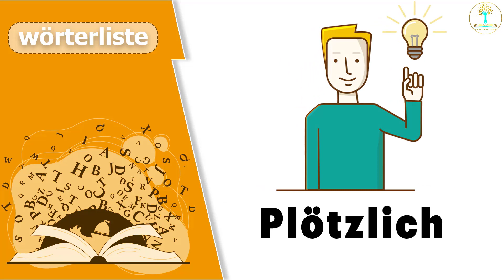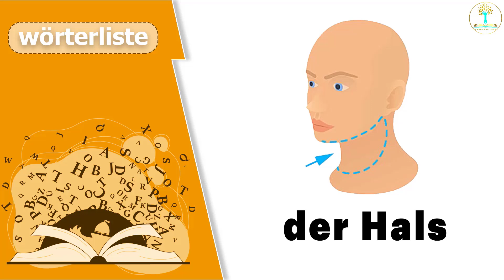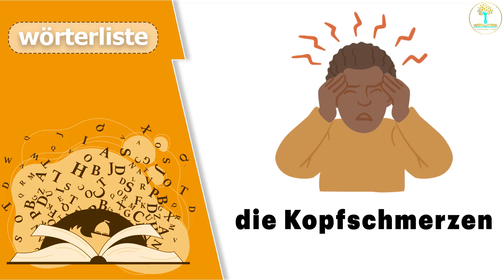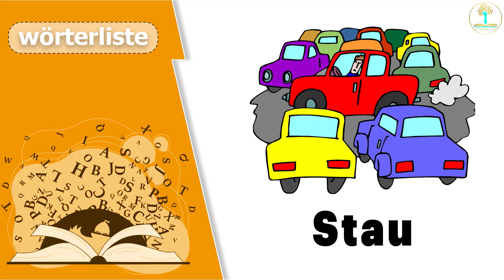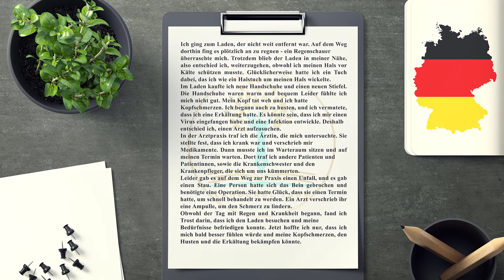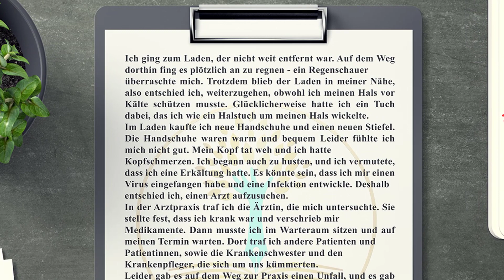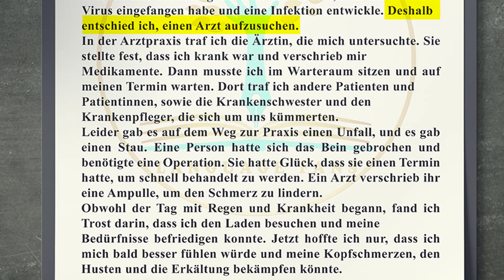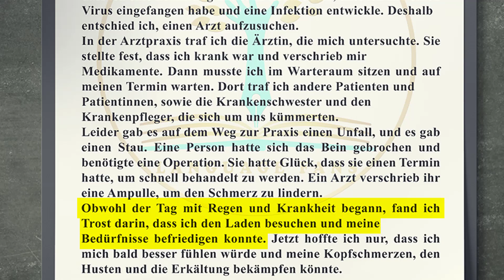آموزش لغات آلمانی همراه با تصویر | قسمت پنجم ، لغات آلمانی به همراه داستان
00:00 مقدمه
00:44 Wörterliste
05:42 Lesen

به درس پنجم از مجموعه آموزش لغات آلمانی همراه با تصویر خوش آمدید. دراین قسمت لغات آلمانی را که برای هرکدام از آنها تصویری قرار داده شده است ، آموزش میبینید و در انتها با استفاده از همان لغات داستانی برای شما خوانده میشود.
یکی از ویژگی های بارز اموزش تصویری لغات آلمانی ، طبقه بندی موضوعی و استفاده از تصاویر در آموزش لغات آلمانی است که سبب ماندگاری بیشتر لغات آلمانی در ذهن می گردد. همچنین این لغات آلمانی از ضروری ترین لغات زبان آلمانی است که در زندگی روزمره مورد استفاده قرار می گیرد. در ساخت این ویدیو که قالب ساده ای دارد، سعی شده تا حتی المکان از ضروری ترین لغات زبان آلمانی استفاده شود.
بنابراین باید ذوق و شوق لازم برای یادگیری لغات جدید و کلمات زبان آلمانی به فارسی را داشته باشید. ما اینجا هستیم تا به شما کمک کنیم. بیایید تا از لغات آلمانی پرکاربرد در زندگی روزمره، سفر، تجارت و مواردی از این دست شروع کنیم تا روند یادگیری شما روی غلطتک بیفتد ، که ما در این قسمت با تلفظ درست و معنای فارسی با استفاده از تصویر و داستان ، لیست از این لغات آلمانی را برای شما آماده کردیم.
در پایان انتقادات و پیشنهادات خودتون را برای ما کامنت کنید و فراموش نکنید کانال خودتون را سابسکرایب کنید.🙂✌